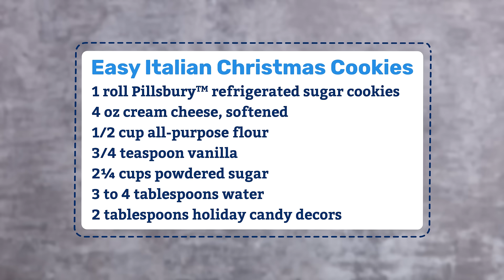Easy Italian Christmas Cookies | Pillsbury Recipe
These soft, cream cheese cookies are a riff on the Italian Christmas cookie.